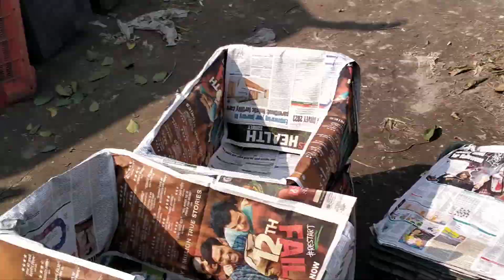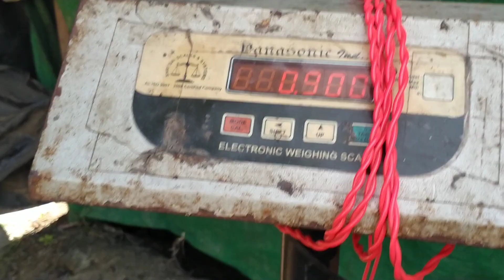1 kg का एक अमरूद / Jumbo Amrood ki लाजवाब खेती guava farming in india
यह VNR वैरायटी के अमरूद हमने भी बाग में जाकर इस तरह जानने ओर देखने की कोशिश की बहुत अच्छा पैदावार देने वाली वैरायटी है किसान भाई इसको लगा सकते हैं ये मार्किट में बहुत अच्छे price में बिकता है लगाने के बाद दूसरे साल से ही इसकी फसल आना स्टार्ट हो जाती है

दोस्तो अगर आपने अभी तक हमारे चैनल को subscribe नहीं किया है तो Plz हमारे मैजिक खेती चैनल को subscribe jarur kare ओर video अच्छा लगे तो लाईक और शेयर करें thanks 🙏🏻

अगर कोई भाई video बनवाना चाहते है तो हमारे whatsap number 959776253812 per contact kar sakte hai 🙏🏻